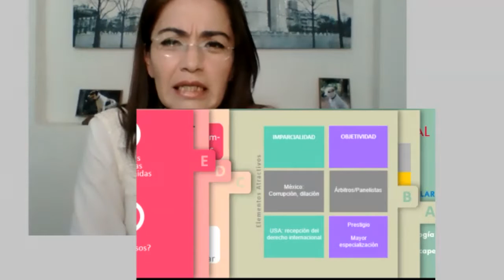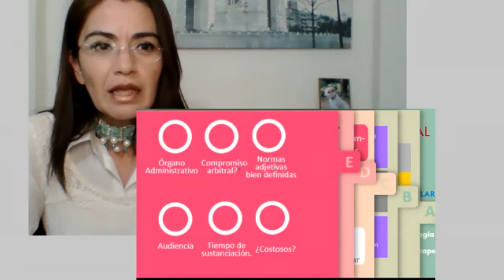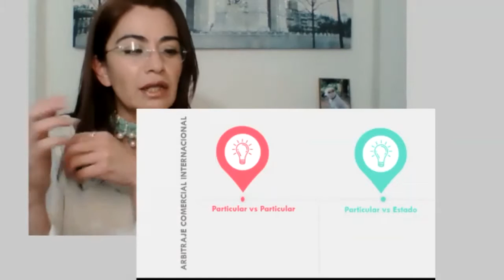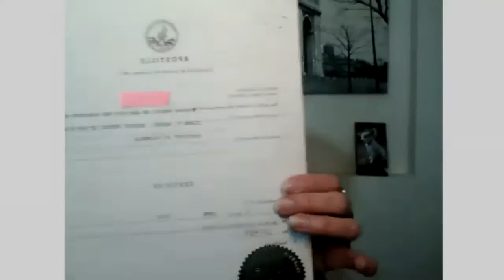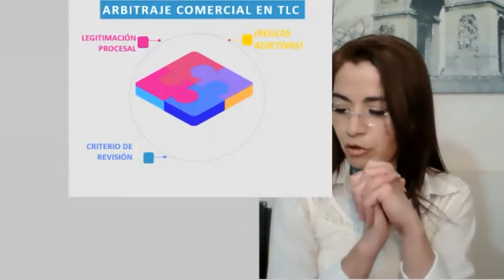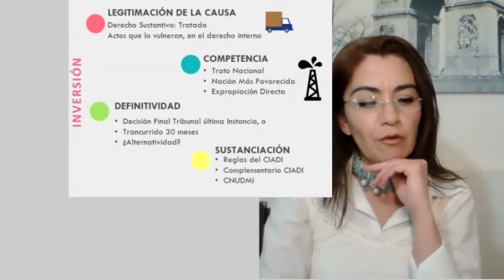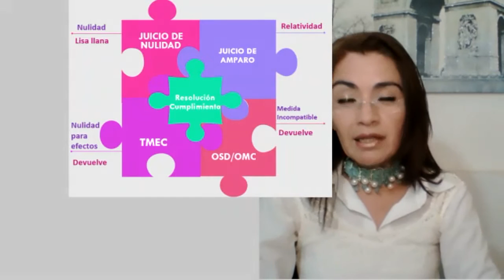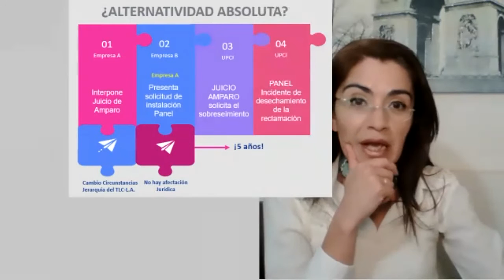Temas selectos de Derecho Internacional Privado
Sesión 1. Arbitraje comercial MASC.